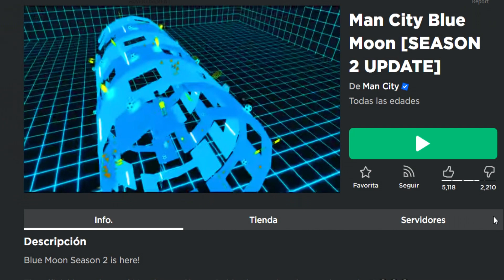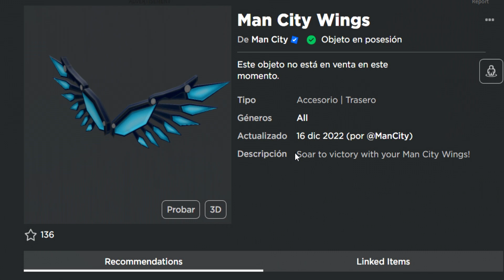ITEMS GRATIS ROBLOX⚽Cómo conseguir las alas del Manchester City GRATIS en ROBLOX ⚽MEJORA TU AVATAR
Únete a La Tropa de EMiLiOR